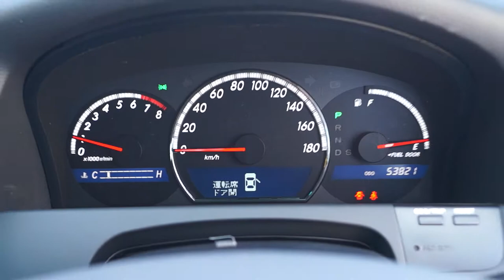Vancouver Velocity Cars Ltd. #18812 Toyota Crown Royal Saloon i-Four (JDM 3.0l 3GR V6 AWD)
Body 4 Door, Sedan AWD
Mileage 53,751km
Ext Colour Black
Interior Black-Grey, 5 Seats (Cloth)
Transmission AT, AWD
Engine Type 3GR-FSE V6

Feature Highlights†
ABS Air Conditioning AWD Back-up Camera CD Changer CD Player Central Locking Cruise Control Dual Exhaust Dual Zone Climate Control Factory Tinted Windows Fog Lights HID Xenon Headlights Keyless Entry Memory Seats Power Mirrors Power Seats Power Steering Power Windows Premium Sound System Push Start Button Rear Climate Control Security System Window Rain Guards